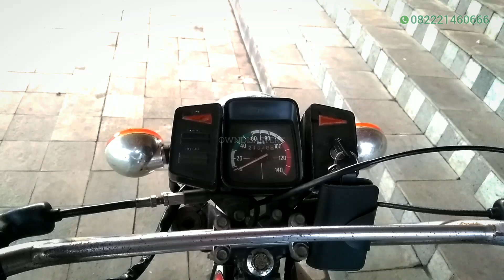YAMAHA DT 100 Tahun 1983 Rusty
SOLDOUT  !